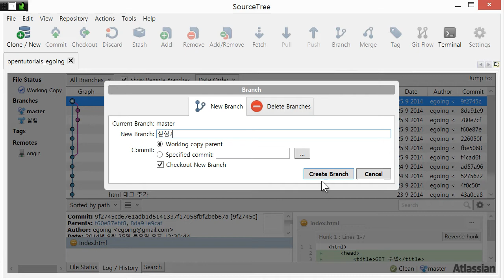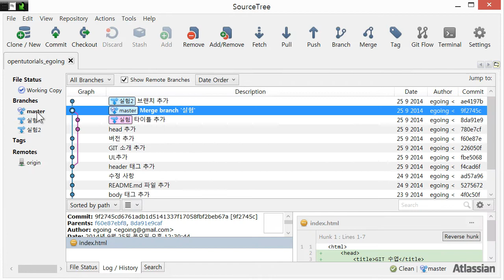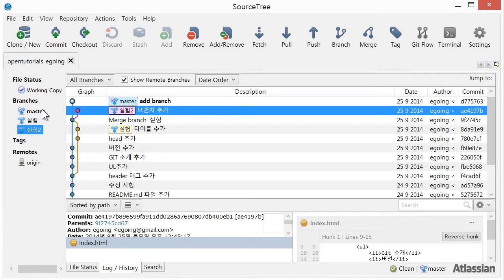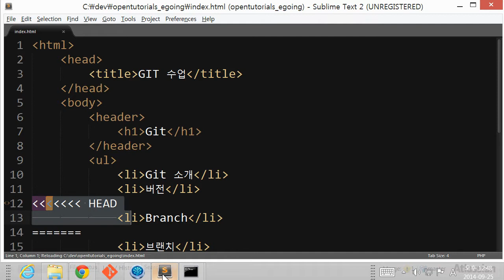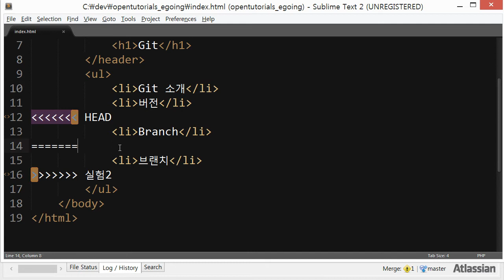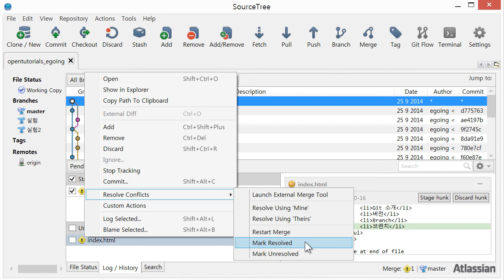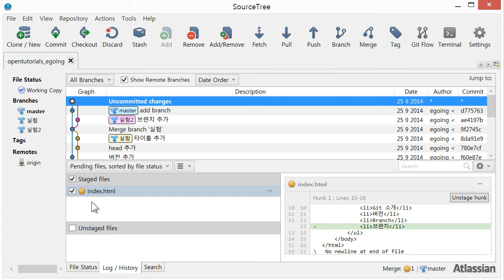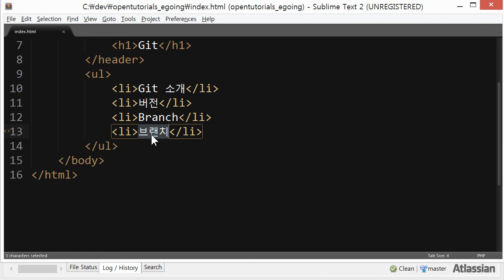Git - 브랜치 4 : 충돌해결